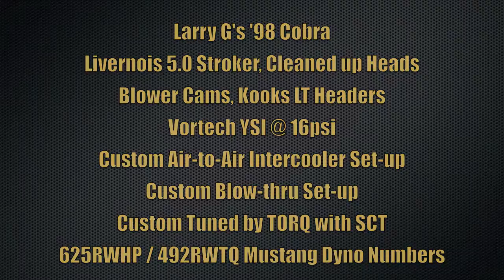Supercharged '98 Cobra - 625rwhp - Built by TORQ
This is a video of Larry G's 1998 Mustang Cobra, it has a Vortech YSI, built 5.0L Stroker and many more go-fast goodies! Watch the video and listen to this baby scream!

625rwhp / 492rwtq